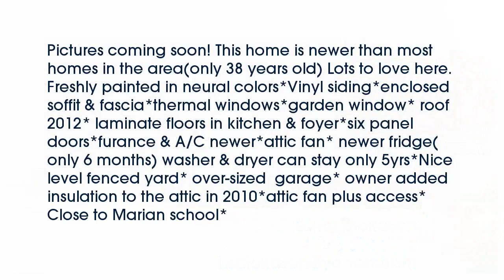Real estate for sale in - MLS# 15047901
63114
MLS# 15047901

Pictures coming soon! This home is newer than most homes in the area(only 38 years old) Lots to love here. Freshly painted in neural colors*Vinyl siding*enclosed soffit & fascia*thermal windows*garden window* roof 2012* laminate floors in kitchen & foyer*six panel doors*furance & A/C newer*attic fan* newer fridge(only 6 months) washer & dryer can stay only 5yrs*Nice level fenced yard* over-sized  garage* owner added insulation to the attic in 2010*attic fan plus access* Close to Marian school*